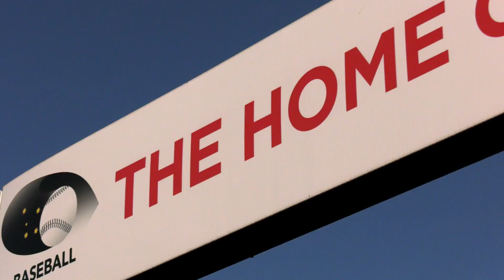‘Australia’s Favourite Pastime’ produced by Jarod Taylor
Take a quick inside look into the growing Western Australian Baseball community from the mind of one the best professional baseball players in Australia.